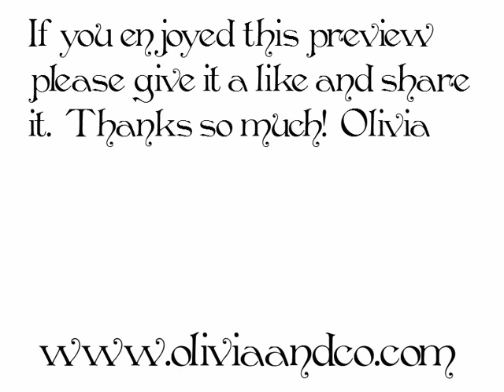Kandi Lower Case Alphabet by Alexandrienne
Kandi Lowercase Alphabet is a totally whimsical hand-lettered lowercase alphabet, it would also make really fun monograms. It is filled with stripes, dots, and swirls. I created it in black and white so you can add your own colors which I know many of you like to do. It  coordinates with the Tangleicious Alphabet which is also available. This alphabet can be found on my site at the address below:

Also, I would really appreciate any suggestions or alphabet styles that you would like to see created.  If you liked the preview please click the like button and share with anyone you think would like it too!  Thanks again and have a wonderful day!  Olivia